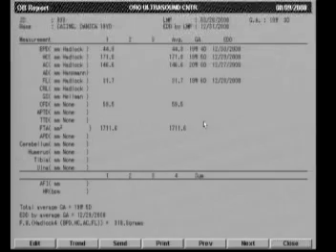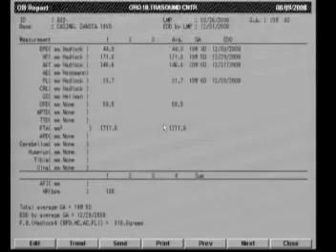baby girl at 4 months ultrasound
An ultrasound video of a baby girl - 4 months.